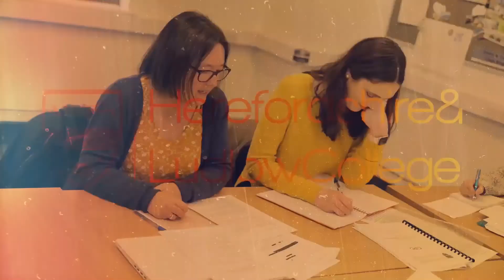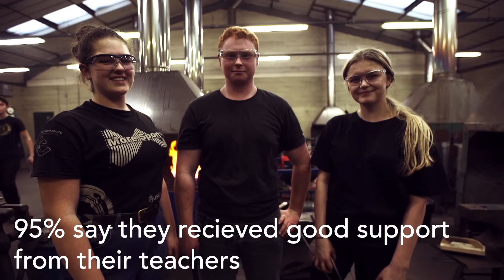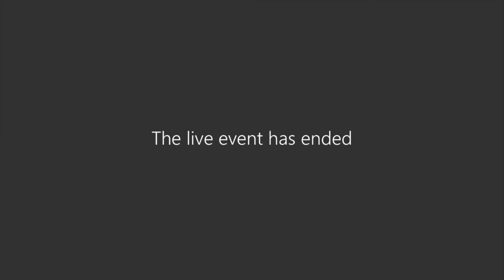Virtual Open Event - Farriery (Holme Lacy 21/5/20)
Here's your chance to catch up on our Virtual Open Event - in this session we discussed everything in relation to the various Animal Care courses available at our Holme Lacy.

If you have any further queries, you can reach Erin Parry directly on for any queries about the Farriery Access course, or Dean Bland on to discuss the Apprenticeship or wish to apply for one of these courses, you can do so via our

Click here to jump to different sections:
2:12 Course Breakdown
3:37 Q & A Section